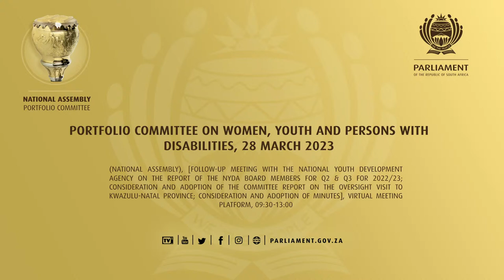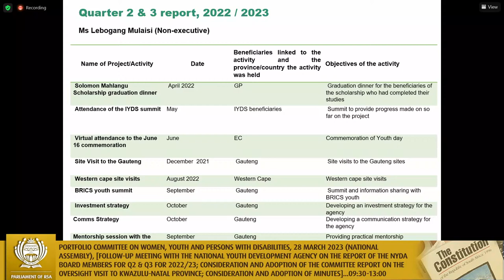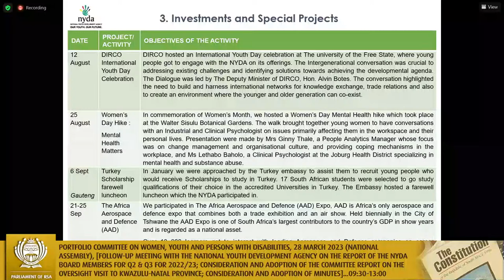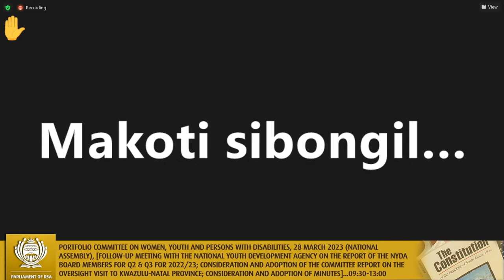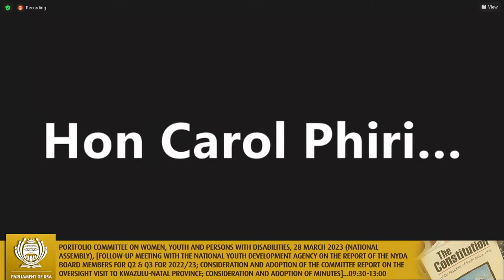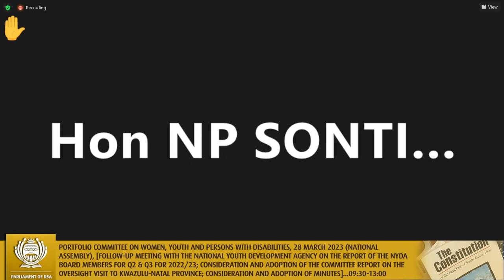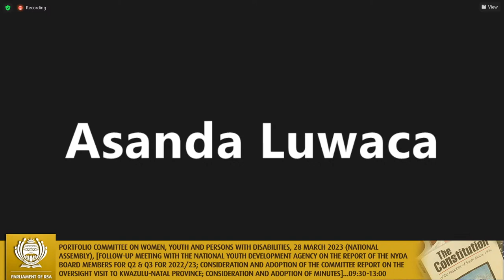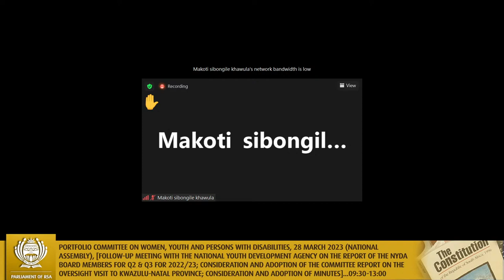Portfolio Committee on Women, Youth and Persons with Disabilities, 28 March 2023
(National Assembly), [Follow-up meeting with the National Youth Development Agency on the report of the NYDA Board members for Q2 & Q3 for 2022/23; Consideration and adoption of the Committee report on the oversight visit to KwaZulu-Natal Province; Consideration and adoption of minutes], Virtual Meeting Platform, 09:30-13:00